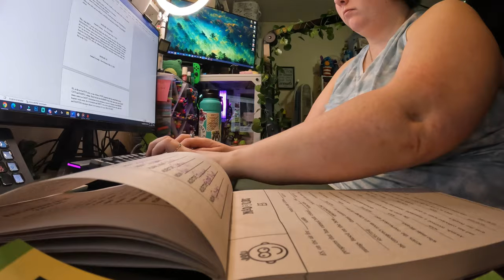work, mail time, k1 photo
I went and got a photo for the K1 visa, which means we are a step closer to sending the application off!

Equipment:
Camera: Canon EOS M50
Mic: Rode Wireless Go
Tripod: Manfrotto MTPIXI-B PIXI Mini Tripod
Editing Software: Filmora